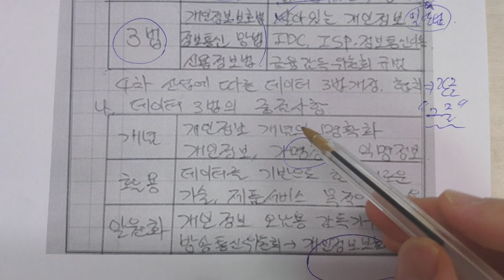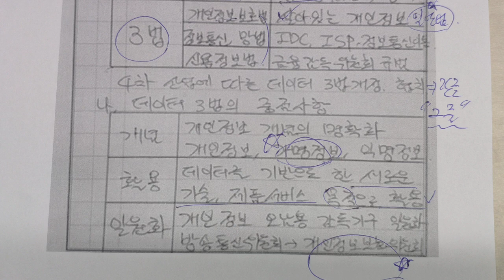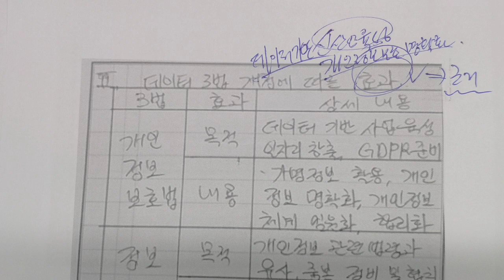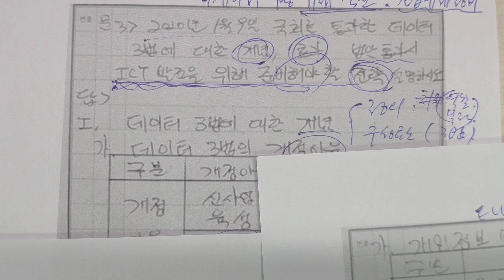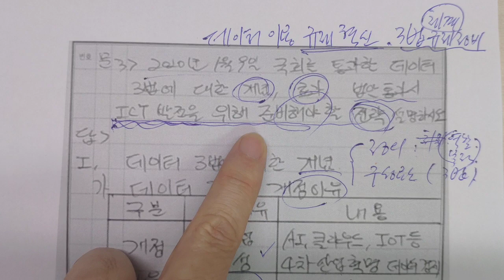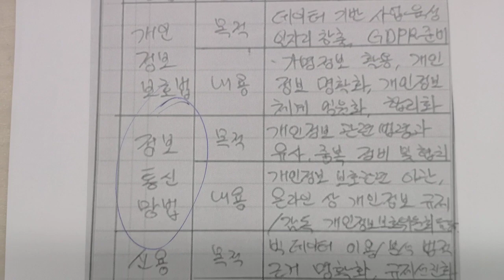꿀멘 데이터3법, 기술사 답안지 멘토링, 데이터3법